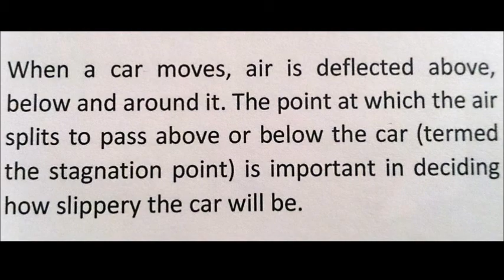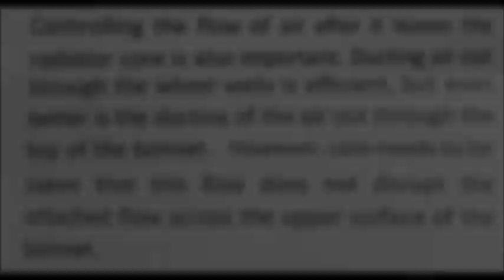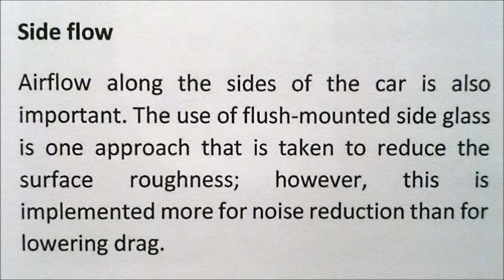Toasterdynamics Episode 3: Front and Side Air Flow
Investigation of the aerodynamics of the toaster-shaped Mitsubishi Colt Ralliart Z27AG using basic wool tuft analysis and other techniques. This episode: Front and side air flow.

Reference: "Amateur Car Aerodynamics Sourcebook" by J Edgar

rcoltlyf is not a trained aerodynamicist, mechanic or indeed anything to do with cars. He is a scientist though, likes understanding how things work, and really likes his Colt.